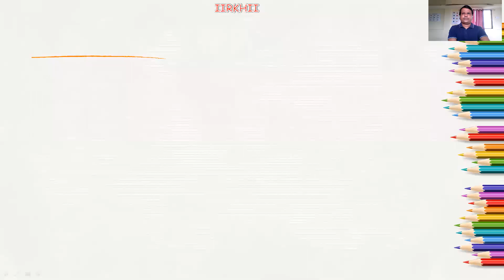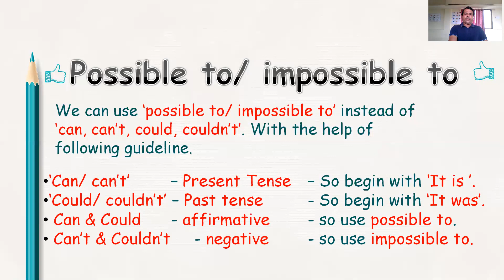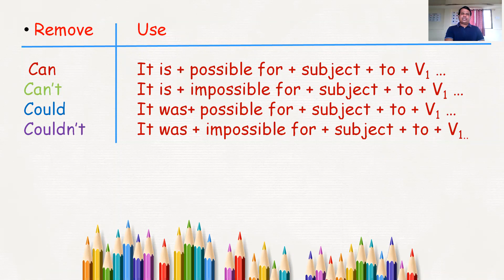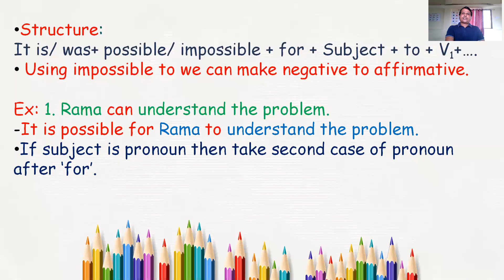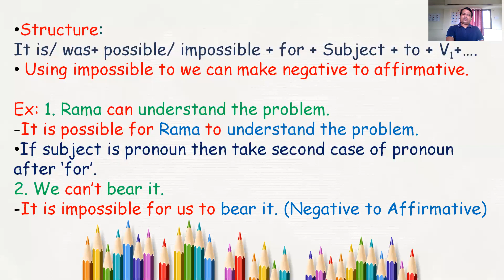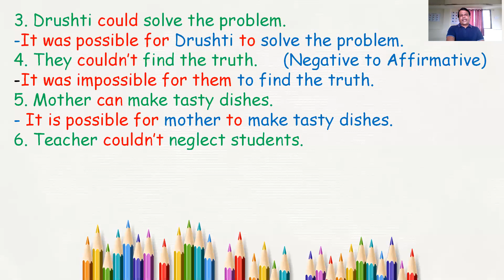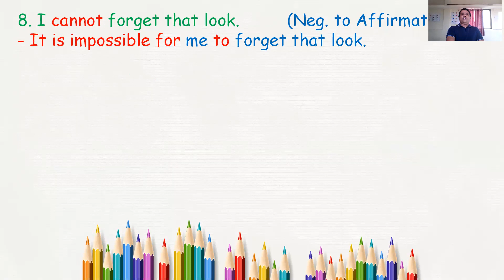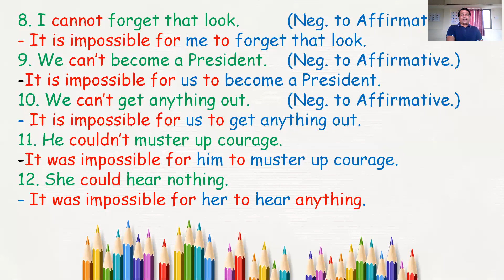Possible to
Grammar for all